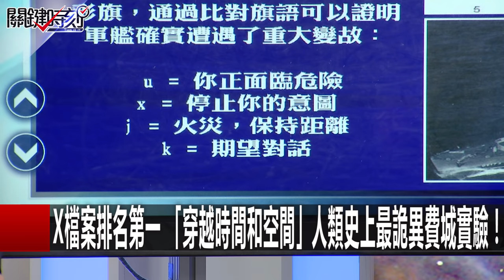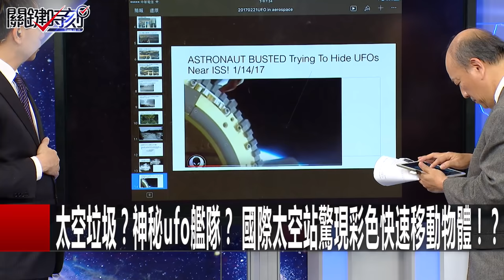美國衛星空拍中亞竟拍到驚人照片「沙漠黑煞船」之謎！ 關鍵時刻 20170221-4 黃創夏 馬西屏 傅鶴齡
美國衛星空拍中亞竟拍到驚人照片「沙漠黑煞船」之謎！
X檔案排名第一 「穿越時間和空間」人類史上最詭異費城實驗！
太空垃圾？神秘ufo艦隊？ 國際太空站驚現彩色快速移動物體！？